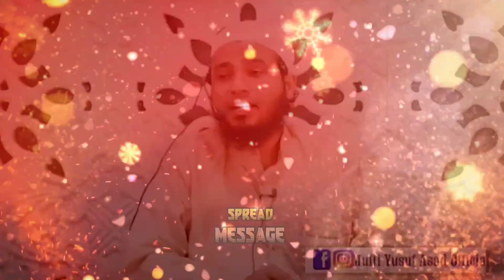Musalman Nojawano Ki Halat l Muslim Youth l Mufti Yusuf Asad l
Social media platforms like TikTok and Instagram have become integral to modern youth culture, with trends, challenges, and reels dominating their daily lives. But is this digital craze impacting their moral values and personal growth? 🤔

In this insightful talk, Mufti Yusuf Asad sheds light on:
✅ The rise of social media among young generations.
✅ The psychological and cultural effects of the "trend-following" culture.
✅ How excessive screen time can weaken moral and ethical foundations.
✅ Practical advice for striking a balance between entertainment and responsibility.

This discussion isn't about rejecting social media but understanding its influence and ensuring it doesn’t overshadow core values like respect, discipline, and empathy.